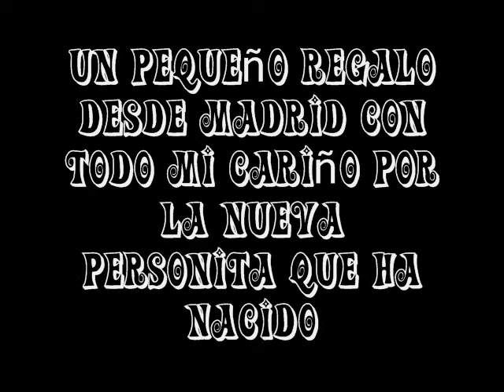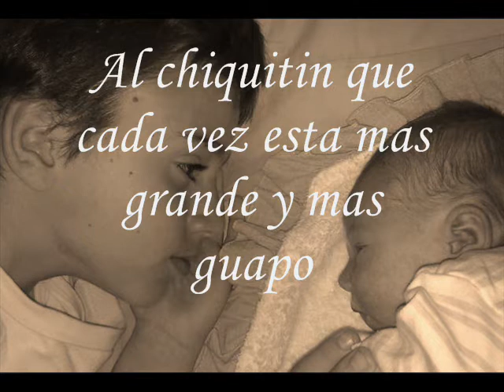Felicidades por el pequeño Alejandro!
Desde Madrid, os doy mi enhorabuena por el pequeño que acaba de nacer y por lo guapisimo que es!!! Un beso muy muy muy fuerte!!